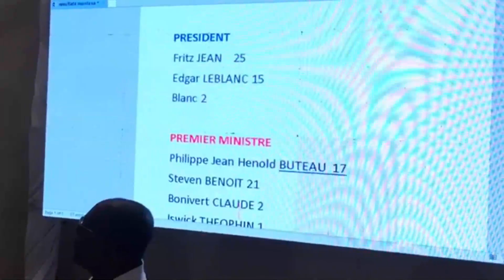PM ARIEL Sèmante Sa NÈG Yo Ap Fè a, Pap Ka Fè Yo Pran PEYI a Nan Menl, Mesye Yo Sezi,